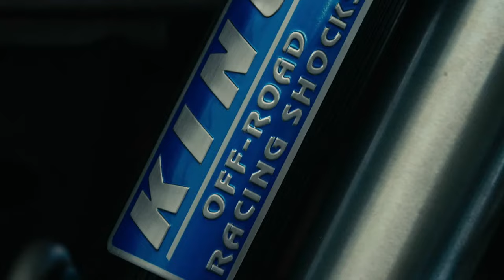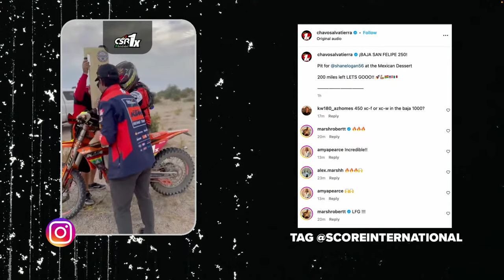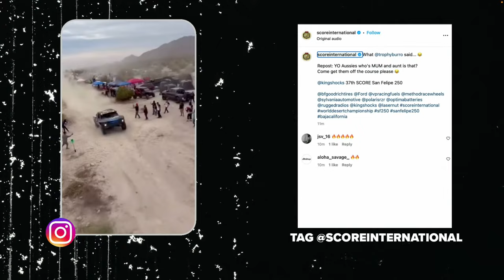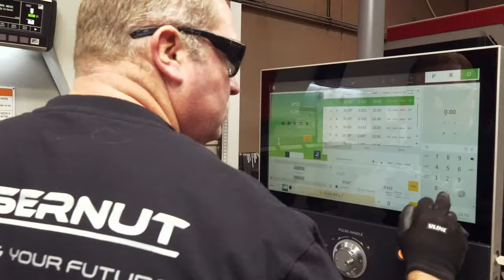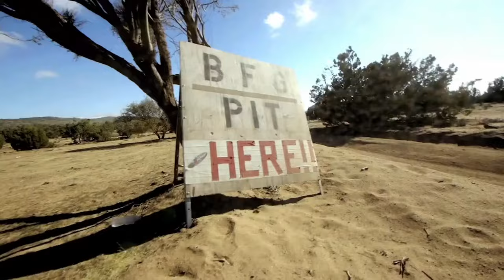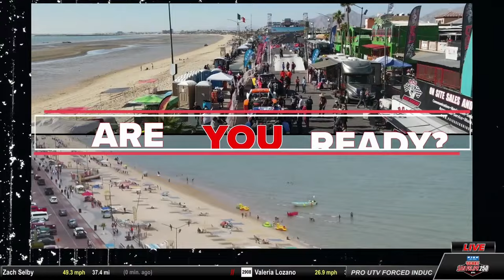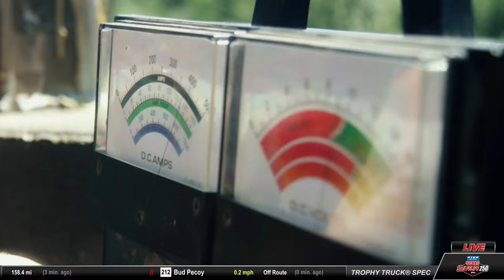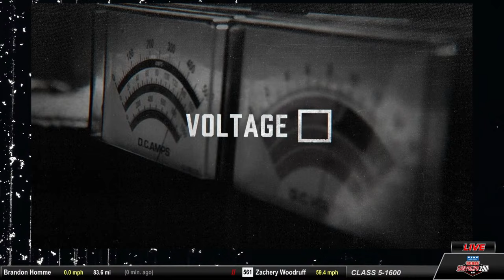King Shocks, 2024 SCORE 37th San Felipe 250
King Shocks, 2024 SCORE 37th San Felipe 250 @KingOffRoadShocks